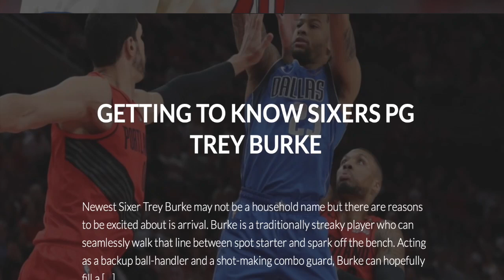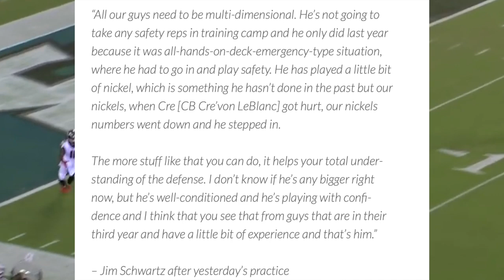POSITIONAL SHAKEUPS & FIRST LOOK AT RED ZONE OFFENSE | EAGLES TRAINING CAMP DIARIES #6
Here's everything you need to know from day six of Eagles Training Camp.